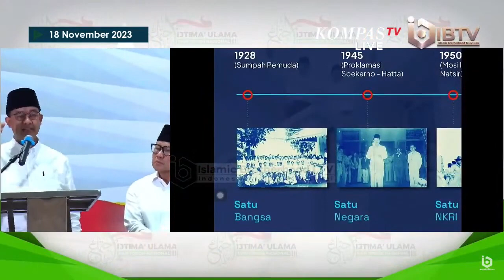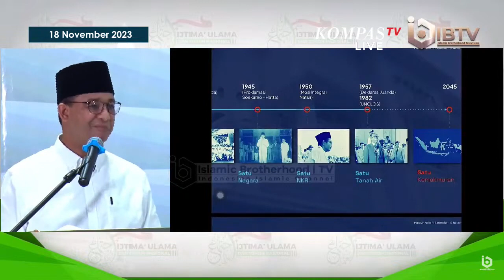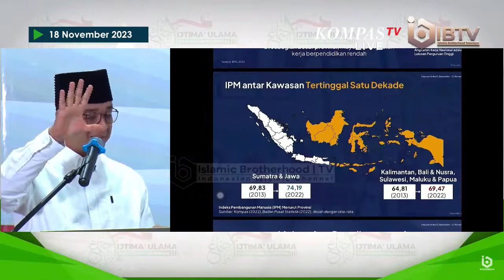[FULL] Pidato Anies Baswedan di Acara Ijtima Ulama dan Tokoh Nasional 2023